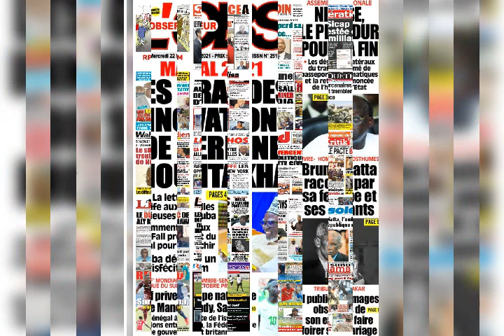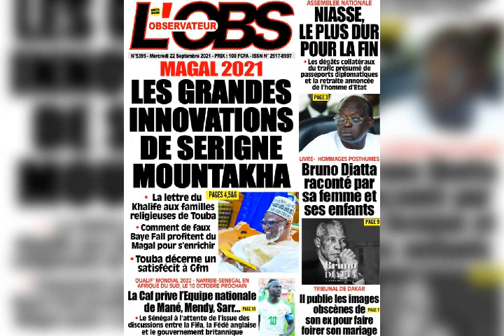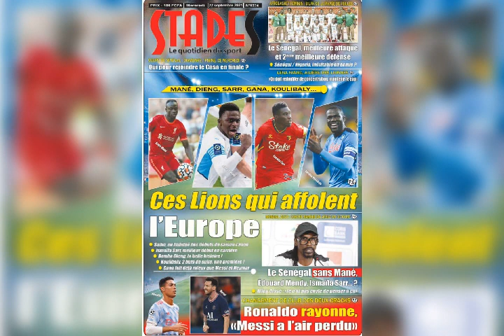Revue de Presse du 22 septembre 2021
la revue de presse est présentée par mbaye dione journaliste.